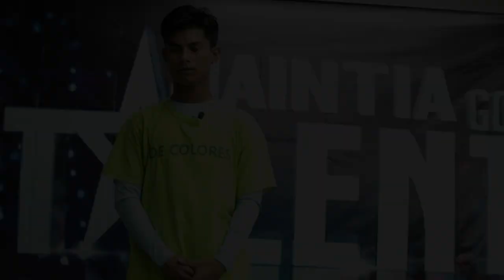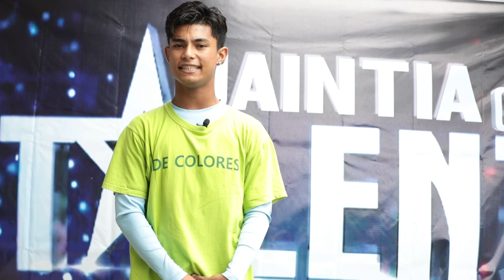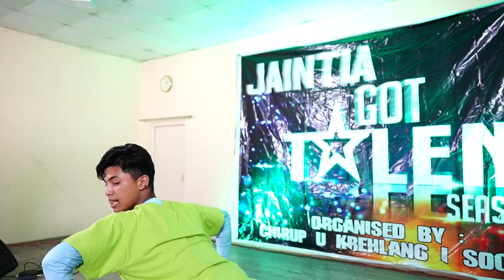KARAN KHONGSIT from LAD RYMBAI.. AUDITION for JAINTIA GOT TALENT SEASON 5 AT KHLIEHRIAT.